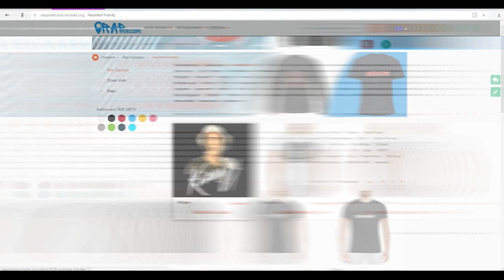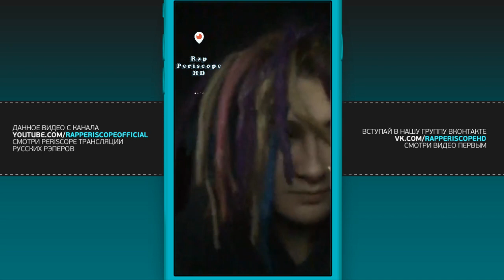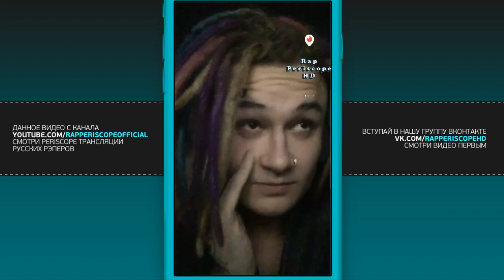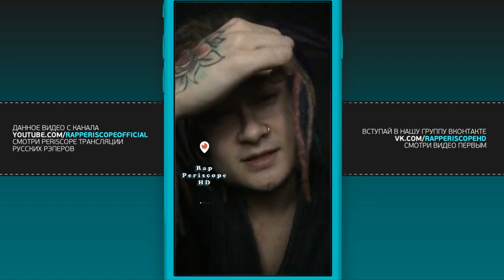Morgenshtern о Rap Periscope, Сниппет нового трека, 900 тыс. на канале, анонс ЕР и Тура (12.2.2018)